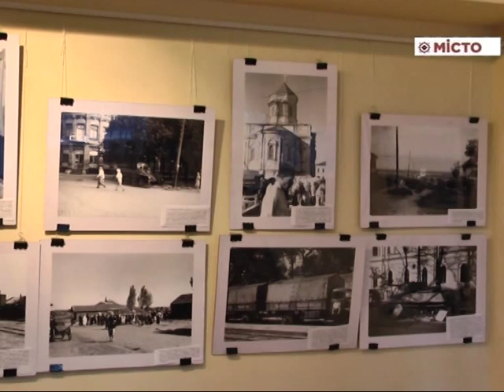Галерея – фотовиставка «Полтава часів війни»